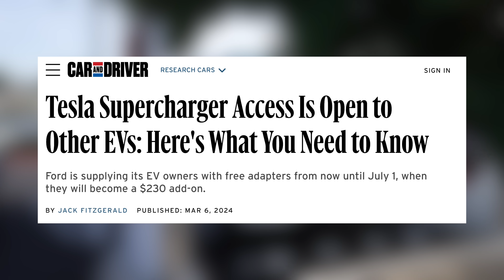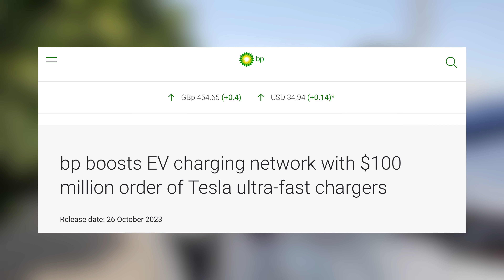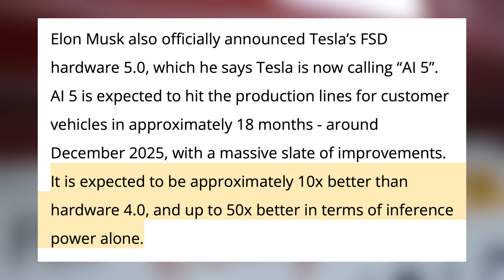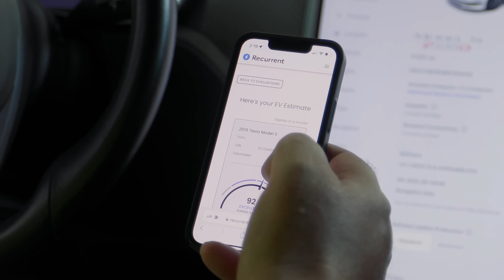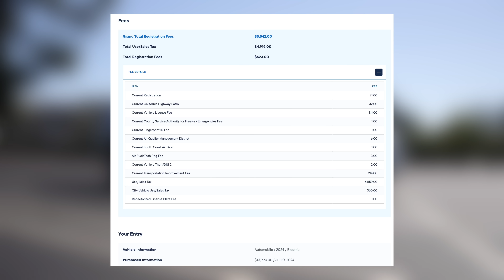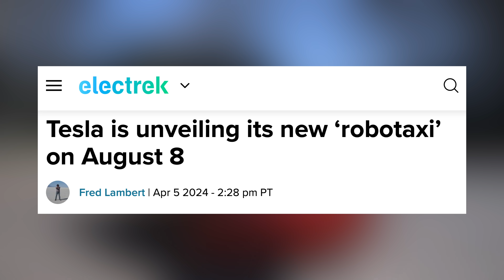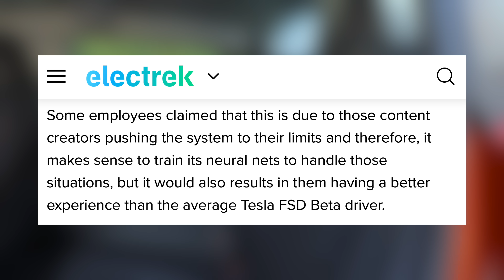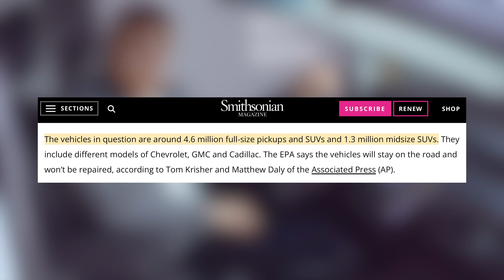NEW Tesla Model Y Prototype Spotted | NEW Features Coming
New 0% Interest Deal, Robotaxi Camera testing, Model Y Front Camera coming soon, and more!

1. All-Weather Floor Mats

2. Front License Plate Mount - Quick Bandit

3. Screen Protector (Model Y/3)
► Elon Accessories

4. Hills Interior Upgrades - Wood

5. Cyber Backpack

6. Enhance S3XY Buttons

7. Fanttik X8 Apex Tire Inflator

8. Spare Tire for Tesla

9. Tire Air Caps

10. Phone Mount

11. Tablet Mount

12. Fanttik V10
► V10 APEX

13. Model Y Matchbox

14. Scent Wedge Tesla Air Freshener (Model Y/3)

15. Air Freshener Adapter

16. HEPA Filters

17. Center Console Organizers (Model Y/3)

18. Jowua Console & Dock

19. Jowua Console Bar Hub

20. Front Trunk Organizer (Model Y)

21. Side Door Organizers

22. Side Cubby Storage Bins (Model Y)

23. Samsung T7 SSD

25. Water Bottle Holder

26. Arm Rest Cover

27. Sunglasses Holder

28. CCS Adapter

29. Pedal Covers

30. Pet Cargo Cover

31. Cleaning Products

Tesla
Tesla News
Tesla Updates
Tesla Rumors
Tesla Leaks
New Tesla
Tesla Details
Cybertruck Paint
Model Y Mini
New Tesla
Project Highland Tesla
EV Battery
EV Batteries
Tesla Batteries
2024 Model 3
New Model 3
Tesla Model 3 Highland
Highland Model 3
Juniper Model Y
Highland Model Y
2024 Model Y
New Model Y
Model 2
25000 Tesla
Cyber robotaxi